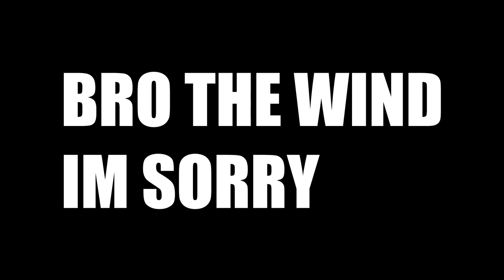WE MADE IT TO THE BIGGEST EVENT OF THE YEAR (ICE CREAM CRUISE 2022 DAY 1)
Follow the Instagram to keep up to date with everything!

Follow Merle too!

1995 240sx
Block
2jzge non vvti stock
Oem Gte oil pump
2jz water pipe
Mishimoto oil filter sandwich adapter
Humble Engineering Solid Mounts

Head
2jzge vvti head
Bc276 cams
Bc0300 springs/retainers
Stock valves
Gsc power division stem seals
Oem mls headgakset
625+ Arp headstuds

Turbo/intake
g42-1450
Humble Custom ProMod Manifold
Precision pw46 wastegate
Loyalty Modified Intake and Throttle body
Humble 4.5 inch intercooler with Alphalocs
Tial bov

4an stainless feed
10an stainless return

Fuel
fid 2000s
e85
450 in tank
twin bosch 044 pumps
3 liter surge tank
-8an to rail dual feed -6an return
aeromotive fpr

Trans/drivetrain
PGS HD R154 Dogbox
Clutchmasters fx850 twin race disk
driveshaft shop one peice driveshaft
q45 pumpkin 3.54 gearset
q45 lsd with larger 6 bolt stubshafts
z32/q45 driverside axles